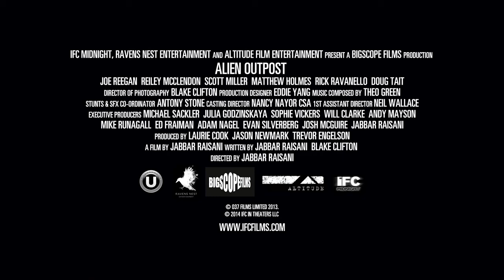Alien Outpost Official Trailer (2015) - Rick Ravanello, Matthew Holmes HD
A documentary crew follows an elite unit of soldiers in the wake of an alien invasion.